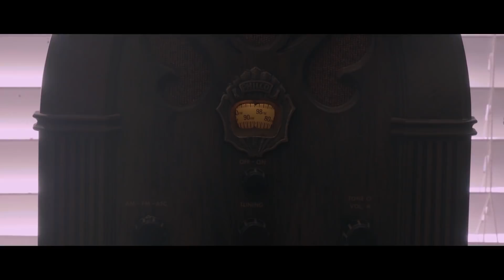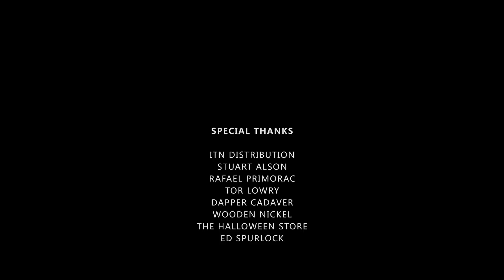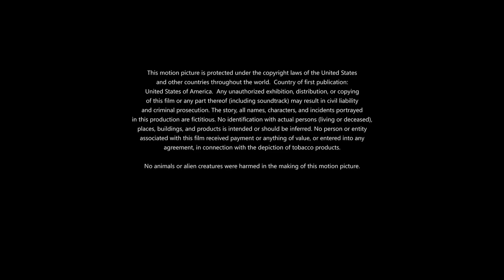Savage Creatures | Full Horror Movie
Savage Creatures - On the eve of Judgement Day, predatory cannibals abduct two young vagabond women harboring a shocking secret - they are ancient Vampires. Following a bloody clash, the Vampires are suddenly confronted with an apocalyptic crisis as soul-stealing alien creatures invade and attack humanity, turning their victims into flesh eating Zombies. The forces of evil collide in a cataclysmic battle for dominance.

2020
Stars: Greg Travis, Cean Okada, Victoria Steadman

★ Awesome Movies